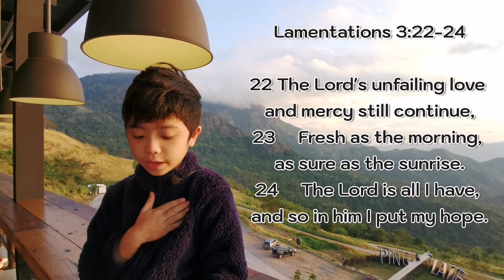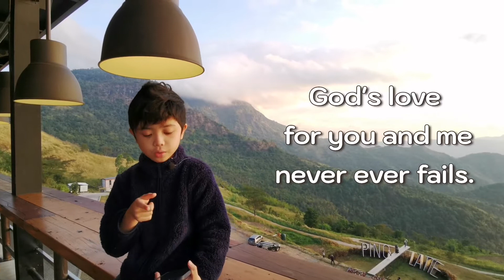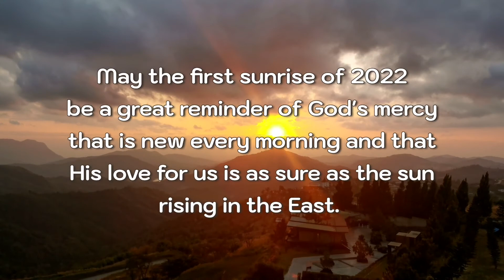Travotionals Episode 1 - SUNRISE (first sunrise at Pino Latte January 1, 2022)